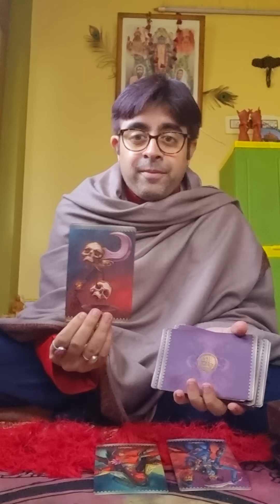Kali Maa Ke Suggestions | Kya Aa Rah Hai | What Changes are Coming | Collective | Timeless | Tarot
Maakalitarotbyanirbanmukherjee

Hindi Tarot
Hindi Reading
Love Reading
Tarot Anirban
Dark Tarot
Tarot Spell
Tarot Healing
Love Life Healing
Energy Attunement
Reiki Energy
Health Reading
Relationship Healing
Spiritual Awakening
11:11 Awakening
Archangel Micheal
Tantra Sadhana
Eclipse Reading
Manifestation
Sound Therapy
Ancestors Message
Angel Guidance
Hoponopo Chanting
Tarot Remedy
Spiritual Journey
Soul Journey
Tarot
Tarot Guidance
Maa Kali Tarot By Anirban Mukherjee
Tarot Anirban
Life Coach
Spirit Guidance
Psychics
Psychic Tarot
Psychic Witch
Yoga
Performance
Tarot Card Reading of The Day
Tarot Daily
Angel Messages
Angel Guidance
Spirit advice
witchy tip
Angel Advice
Tarot Shorts
General Reading Tarot
Hindi Tarot